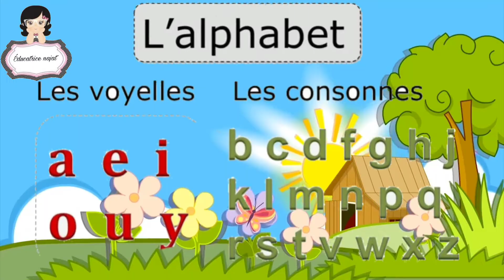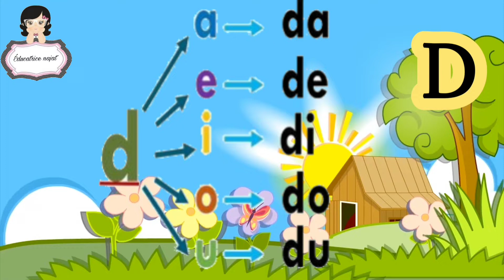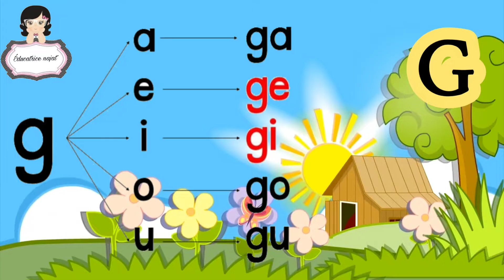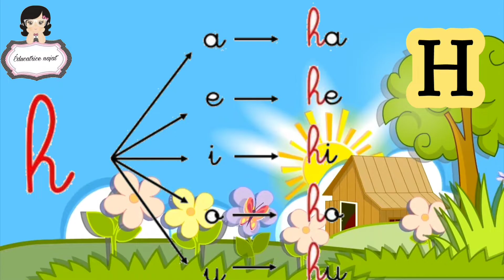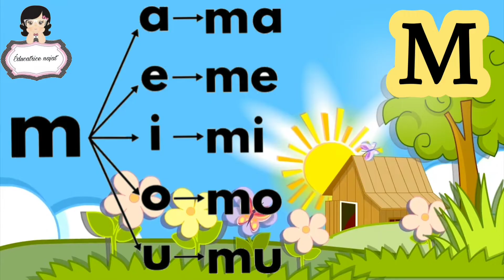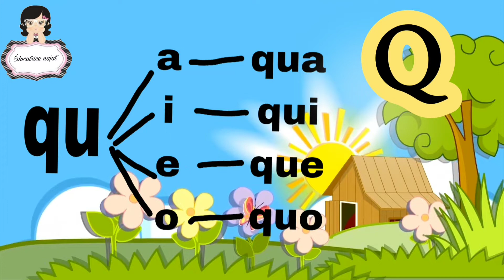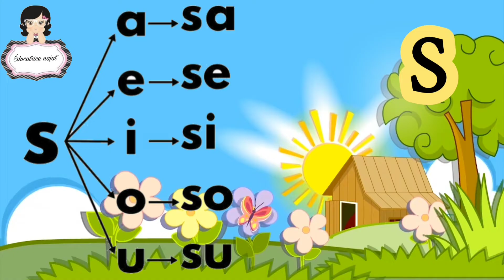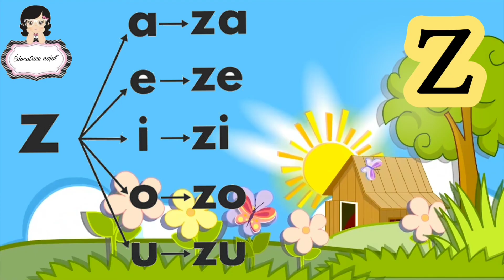apprendre les syllabes